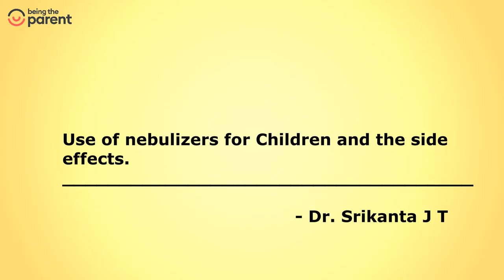Use of a Nebulizer and Its Side Effects by Dr. Srikanta J T